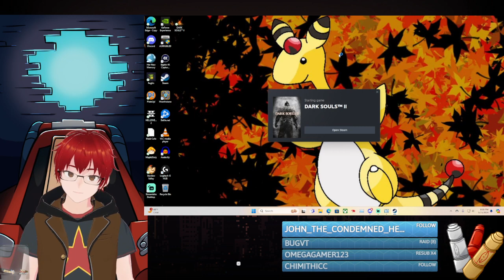There is something dark in my soul....Not my body my shoes. I think I stepped in something...Dark So